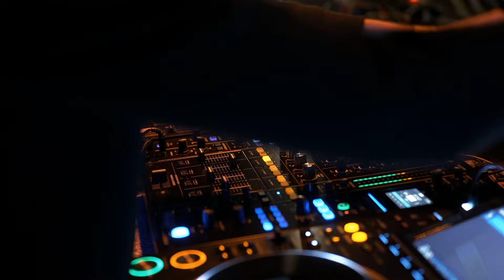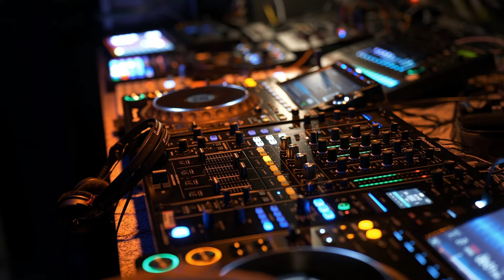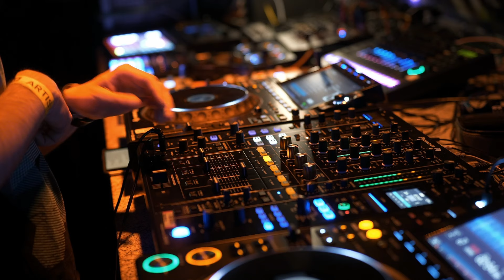Naga & Peter Bernath | RTS.FM Budapest x LEVEL | 05.04.2024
Streamed and recorded live at the Level Opening weekend in Instant-Fogas Komplexum on the 5th April 2024.

Naga started out DJing in '94 as the first delicate waves of Budapest based rave culture became surfable. In his long decades in electronics he also contributed to Tilos Radio and Chi-recordings, but his collaborations with DJ friends had the most remarkable effect on the local music scene. With Beta he co-founded Hairy Records, and their House2house has been a regular night since then. With the vinyl-addict DJ/producer Peter Bernath - who is also managing RTS.FM's Budapest studio - they formed a gig series called 'Lost Minute' presenting innumerable guests from the worldwide house-under scene like Ada Kaleh, Anton Kubikov, Christopher Ledger, Delano Smith, John Dimas, Vid, among others. Their yearly b2b sets at Ozora has always been a slow mounting to inner highs - presented with much care and concentration -, and also a nice occasion for a hypnotic gathering.